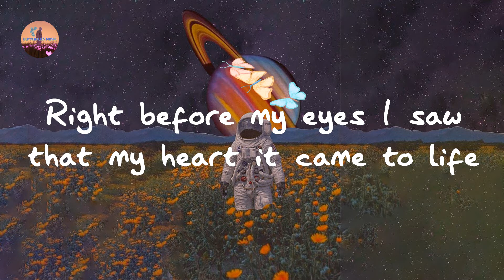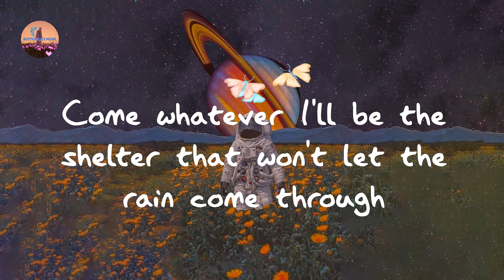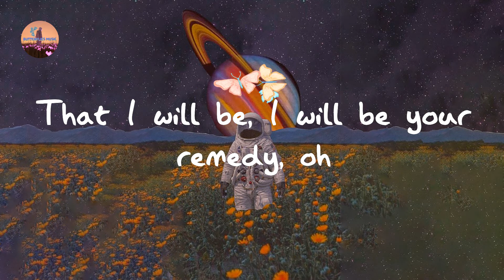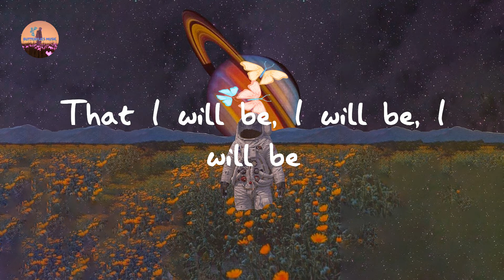Adele - Remedy (Lyrics)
Remedy Adele lyrics

Lyrics Remedy:

I remember all of the things that I thought I wanted to be
So desperate to find a way out of my world and finally breathe
Right before my eyes I saw that my heart it came to life
This ain't easy it's not meant to be
Every story has its scars
But when the pain cuts you deep
When the night keeps you from sleeping
Just look and you will see
That I will be your remedy
When the world seems so cruel
And your heart makes you feel like a fool
I promise you will see
That I will be, I will be your remedy
No river is too wide or too deep for me to swim to you
Come whatever I'll be the shelter that won't let the rain come through
Your love, it is my truth
And I will always love you
Love you
When the pain cuts you deep
That I will be, I will be your remedy, oh
I will be, I will be
That I will be, I will be, I will be
Your remedy, mmm hmm, mmm hmm